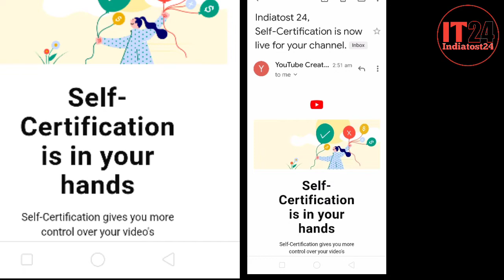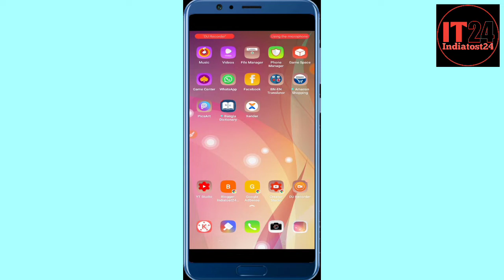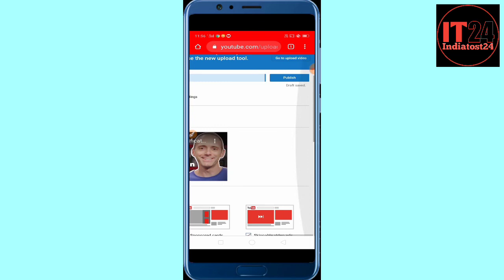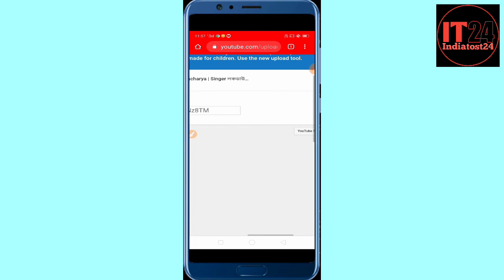YouTube self-certification program for monetize creators 2020